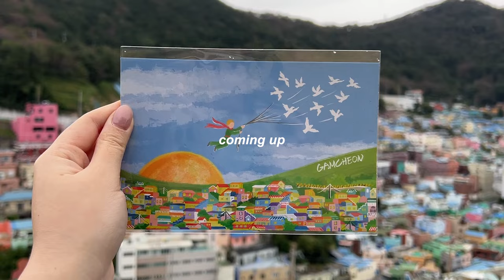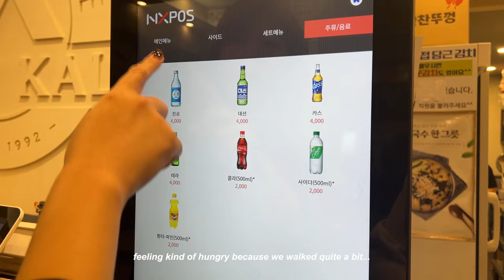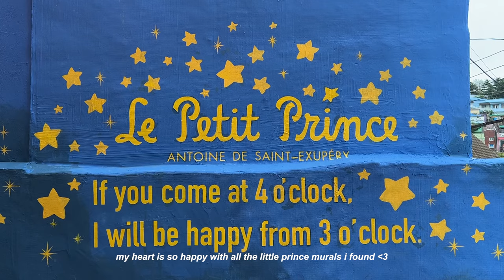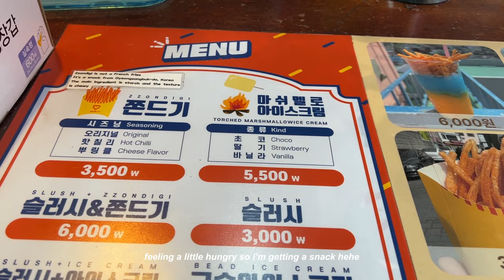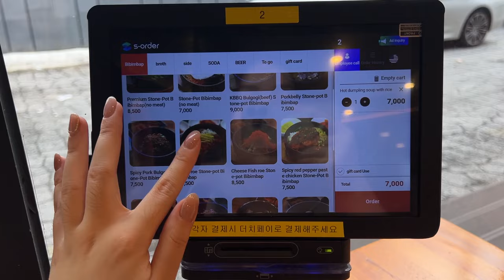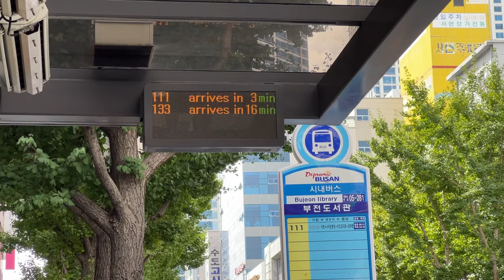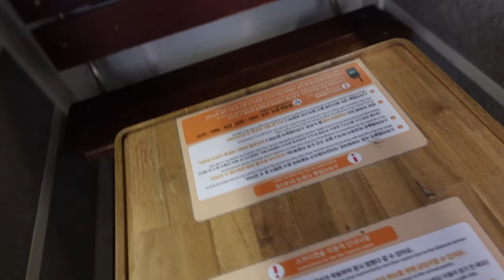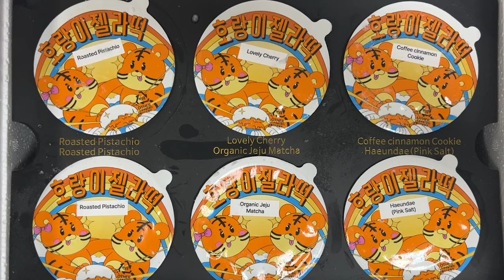busan vlog 🚠 haeundae blueline park, sky capsule, local food, gamcheon village, korean afternoon tea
hello! here is the third episode of my korea vlog. it took longer than i expected but it is finally here 🤩 to recap, we got on the ~train to busan~, rode the sky capsule, went sightseeing and ate so much good food!

₊˚✧⋆ faq
name: maddie
ethnicity: chinese-indonesian
camera: sony zv-1, iphone 13 pro